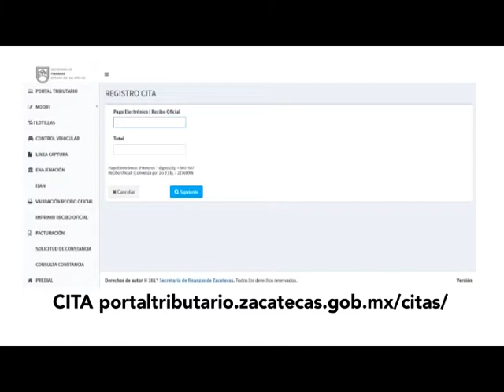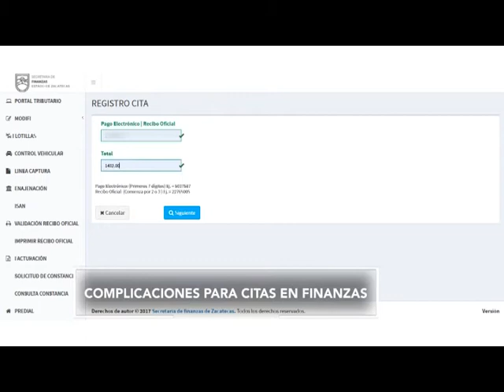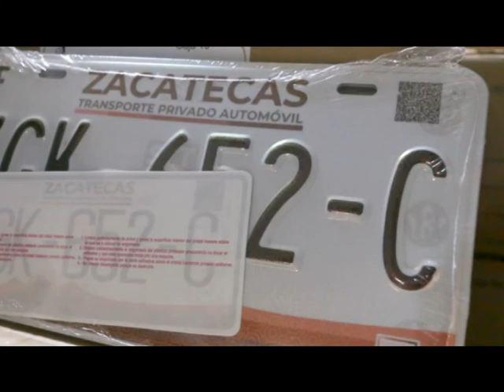FT LLEGAN LAS PLACAS